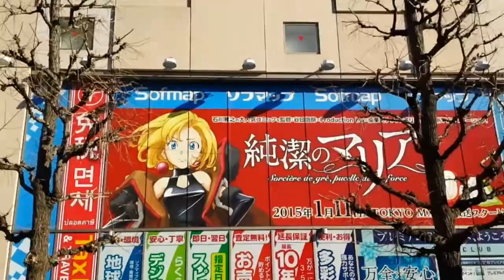Akihabara, a Sunday afternoon.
When the streets are closed for the pedestrans, here's a quick shot of Akihabara main street.